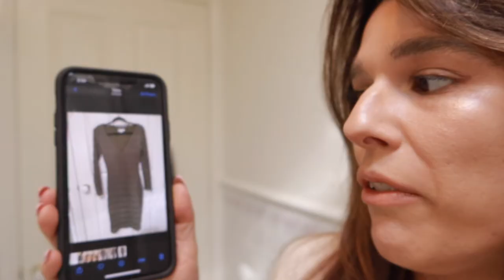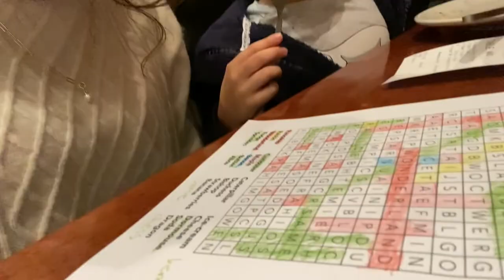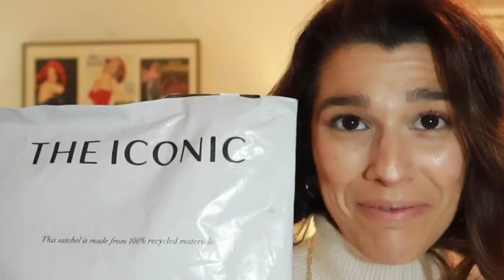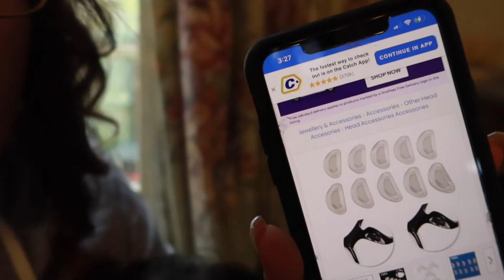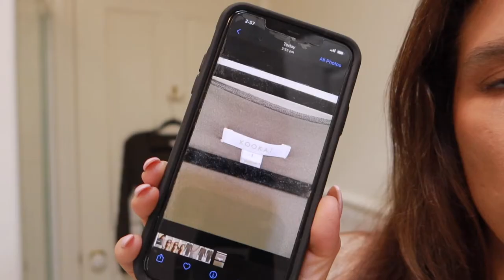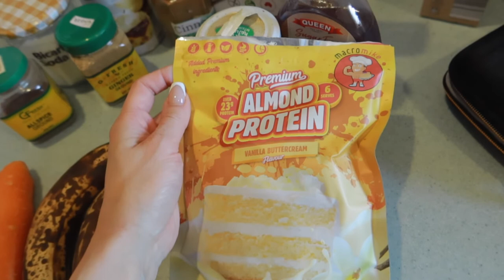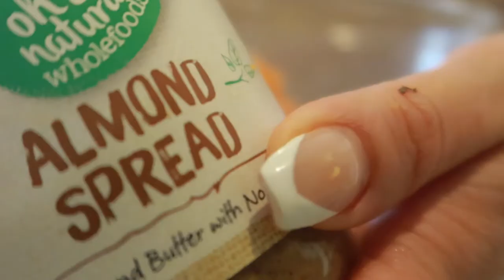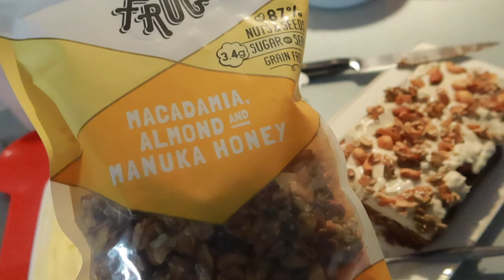ASOS + Designer SUNGLASSES HAUL | Make Money Selling Used Fashion | Keto Protein Carrot Cake Recipe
What I’m Wearing :

Outfit One:

Floral Top & Skirt by H&M-

Heels by Atmos&here (similar)-

Outfit Two:

Mock Neck Knit by H&M-

Long Wide Jean by Cotton On-

Single Pearl Necklace by Sergio Nimes-

Combat Boots by Cotton On-

Watch by Casio-

Sunglasses Haul:

Cat eye Sunglasses by Saint Laurent-

Square Cat Eye Sunglasses by Pull & Bear-

Check out my vlogs, baking tutourials, beauty and fashion reviews, health, wellness and gift guide videos!! All here on my channel